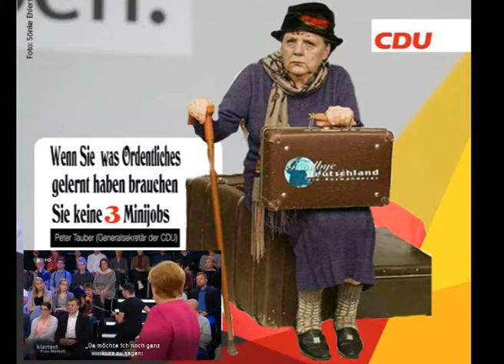"Wenn Sie was Ordentliches gelernt haben CDU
"Wenn Sie was Ordentliches gelernt haben, brauchen Sie keine drei Minijobs"

Peter Tauber, Generalsekretär der CDU, zieht mit einem Tweet viel Kritik auf sich. "Blöd formuliert", sagt er später.